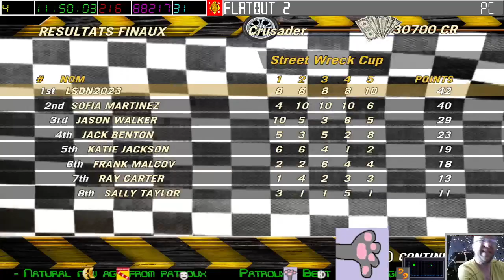[16-08-2023] FlatOut 2 [LSDN]